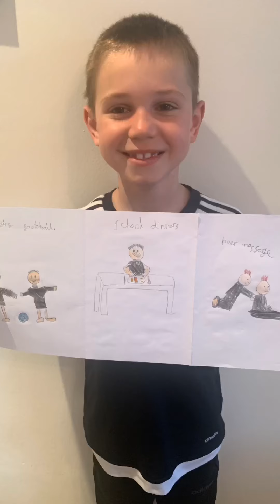What three things?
We asked our Year 2 children to send us their three favourite memories about their time at Netherton Infant and Nursery School. Here they are! We wish them all the very best as they transfer to Year 3 in a new school. They are a wonderful group of children and we will miss each and every one of them. We look forward to following their progress during the next year. :)